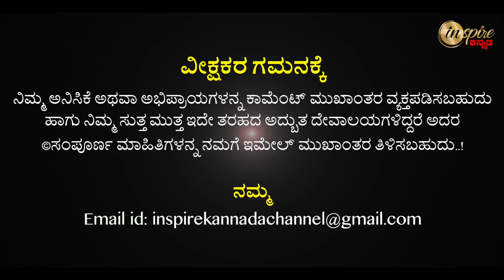Siddeshwara Swamy Temple, Siddara Betta (Tumkur) | Dharma Degula Darshana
ಸಿದ್ದೇಶ್ವರ ಸ್ವಾಮಿ ದೇವಾಲಯ, ಸಿದ್ಧರ ಬೆಟ್ಟ (ತುಮಕೂರು) | ಧರ್ಮ ದೇಗುಲ ದರ್ಶನ